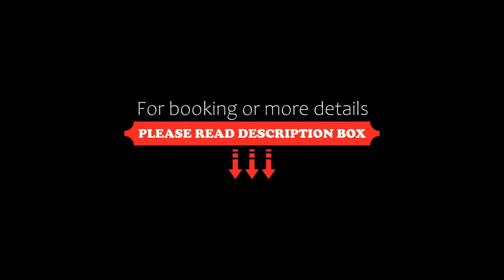Hotel Miramare, Bibione, Italy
About Property:
Featuring free Wi-Fi in its public areas and private parking, Hotel Miramare is 100 m from its private beach in Bibione. It offers colourful rooms with air conditioning, a restaurant and an outdoor pool.
Rooms at Miramare Hotel have elegant classic furniture and textiles. Each includes a TV and a modern bathroom with either a glass shower cabin or a bathtub. Room service is available at additional costs.
Specialising in fresh fish and seafood recipe, the restaurant also serves a buffet breakf...
Property Type: Hotel
Address: Corso Del Sole 276, 30020 Bibione, Italy
Searching For
1. Hotel Miramare - Bibione - Italy
2. Hotel Miramare - Bibione - Italy Address
3. Hotel Miramare - Bibione - Italy Rooms
4. Hotel Miramare - Bibione - Italy Amenities
5. Hotel Miramare - Bibione - Italy Offers and Deals
Audio Credit:
Track Title: Subway Dreams
Artist: Dan Henig